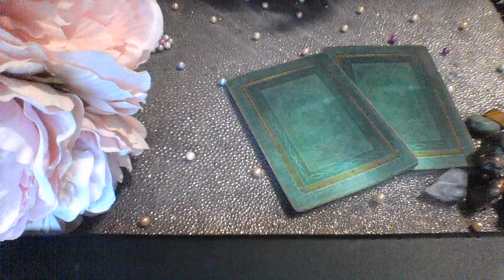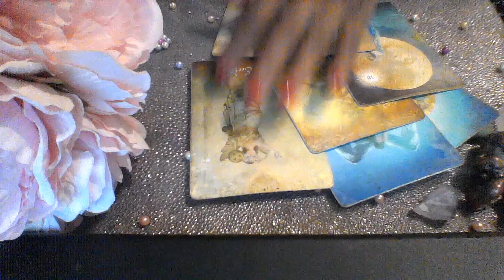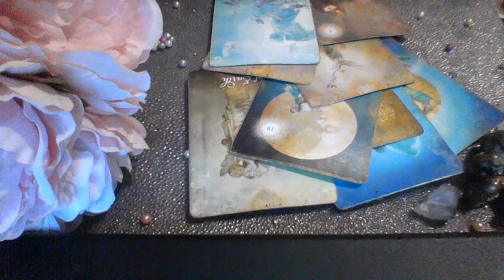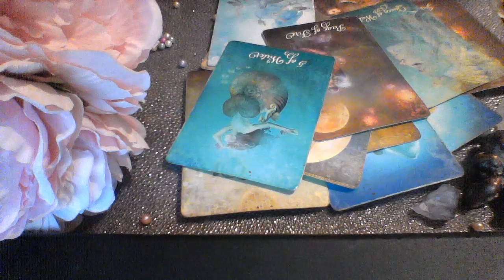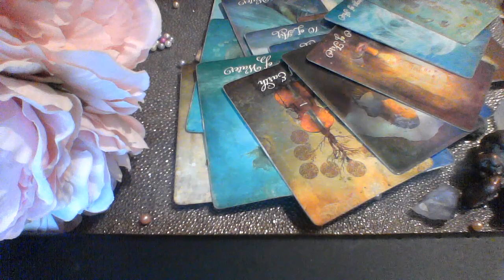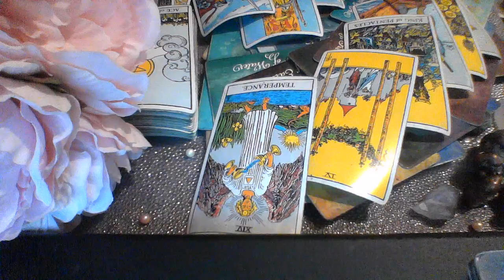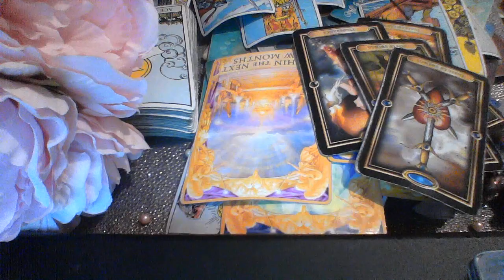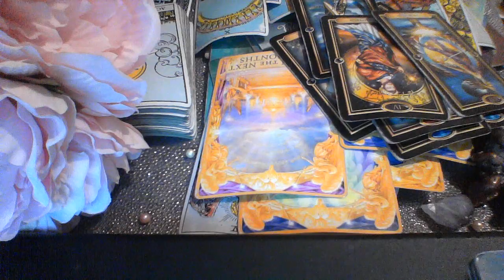ARIES MERCURY RETRO MESAGES JUL 2019 IN ORDER TO HAVE THIS PERSON YOU MIGHT HAVE TO FIGHT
My astrological makeup:

Sun: Aquarius
Moon: Libra
Ascendant: Aries

Ellej446
TAROTOFELLE